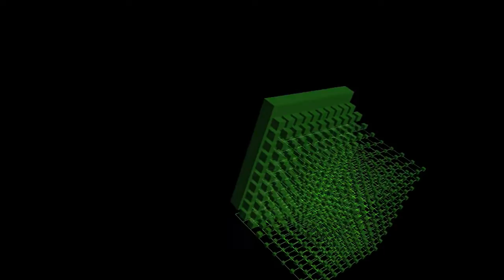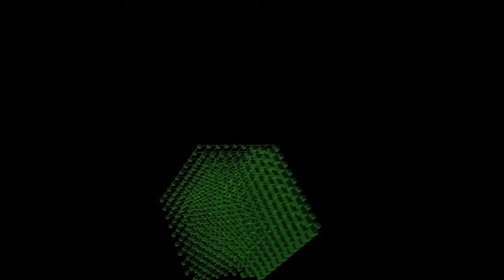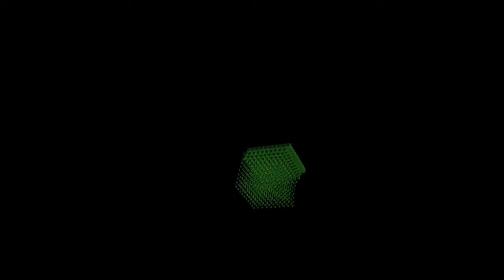1000 green cubes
One of my first exercises on Quartz Composer programming. Sound comes from an old track of mine formerly named "Syntherhy".